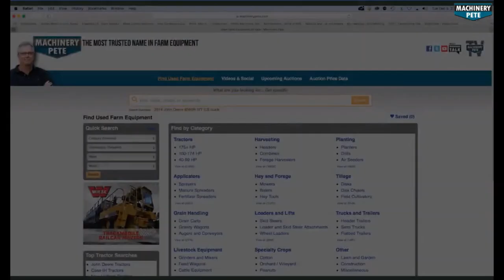Auction Prices on Good Condition Pre-DEF Tractors Continue To Be Red Hot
Machinery Pete details 3 more recent examples of very strong auction sale prices on mid to high horsepower pre-DEF tractors made from 2011 and prior. John Deere 9630. John Deere 8120. John Deere 8130.